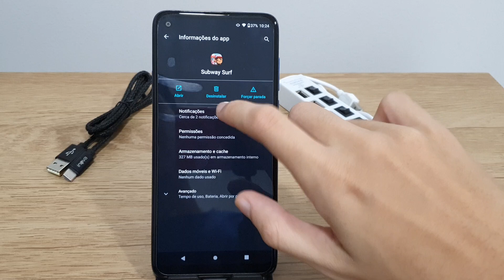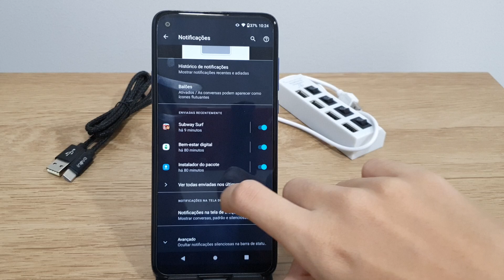Como ativar ou desativar a notificação dos aplicativos no Moto G8 - Passo a passo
Fala pessoal!! Nesse video estarei mostrando uma forma de Como ativar ou desativar a notificação dos aplicativos no Moto G8.